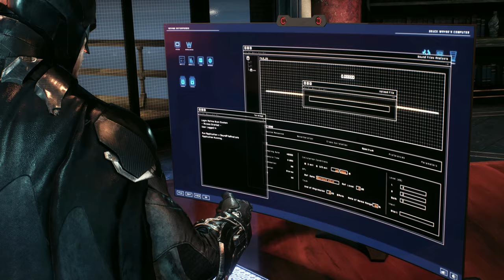BATMAN ARKHAM KNIGHT 2022 (4K 60FPS) Walkthrough Gameplay Part 2 - "JOKER IS BACK" No Commentary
2022 Batman Arkham Knight Walkthrough Gameplay Part 2 includes a Review and Campaign Mission 2 for PlayStation 5 (PS5), Xbox Series X and PC. My Batman Arkham Knight 2022 Gameplay Walkthrough will feature the Full Game Story Campaign in Unlimited Uncapped FPS 4K. This Arkham Knight Gameplay Walkthrough will include a Review, all Missions, Batman, Catwoman, Scarecrow, Red Hood, Penguin, Joker, Harley Quinn, New Gameplay, Single Player and more until the Ending of the Single Player Story!

Batman: Arkham Knight is an action-adventure video game developed by Rocksteady Studios. It is the sequel to both the 2009 video game Batman: Arkham Asylum and the 2011 video game Batman: Arkham City, it is the fourth Batman: Arkham game overall (including prequel video game from 2013 Batman: Arkham Origins) and the third and final installment in the Rocksteady Batman Arkham Trilogy (Origins was developed by a different company). The game was released by Warner Bros. Interactive Entertainment for the PlayStation 5, PS5, Xbox Series X and PC.

Video Uploaded By "SMWATERANDSTONE"